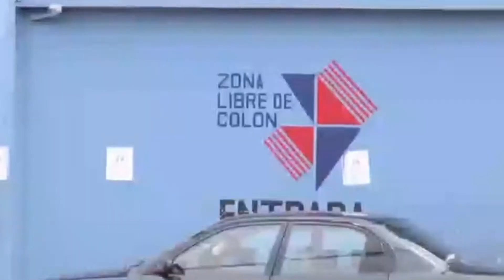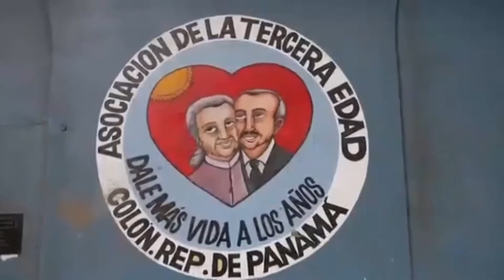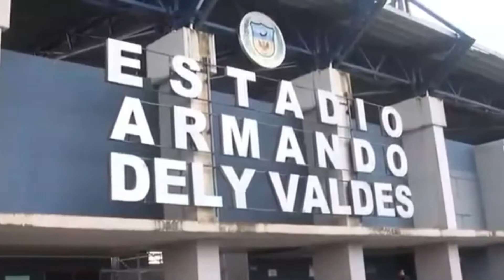5 De Noviembre Colón Panamá C3 Tacita De Oro 🇵🇦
Torrijos Colón Panamá Pobre Golpeando a pobre, lo que se gasta en armas porque no lo gastan en la necesidad positiva y abandonen las guerras